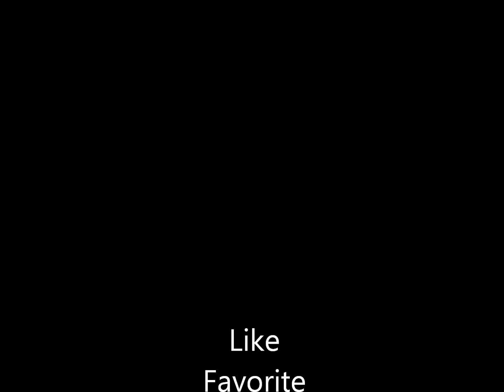Borussia Dortmund || The Ruler Of Germany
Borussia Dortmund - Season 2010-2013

Song: My Cool (Adam Tensta) & Follow Me (Pato Pooh ft. Adam Tensta)

Intro: Ham Der Hjort'n